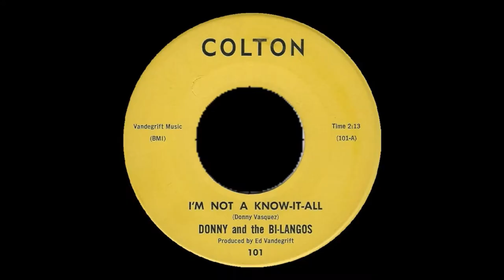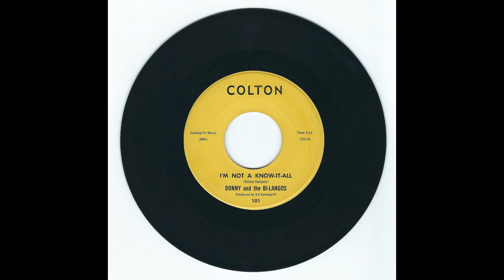Donny & The Bi Langos - I'm Not A Know It All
1963 cover version of the Frankie Lymon & The  Teenagers recording.
Colton Records.